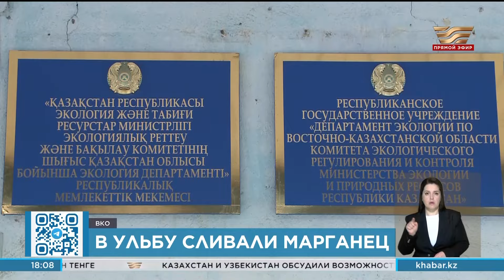Марганец в русло реки Ульбы сбрасывали с горно-обогатительного комбината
Причем показатели сбросов почти в 5 раз превысили предельно-допустимые контрактации вредных веществ в воде. Факт загрязнения окружающей среды выявили эксперты регионального департамента экологии. Сейчас деятельность предприятия тщательно проверяется. Руководство ГОК выплатит 50 миллионов тенге штрафа. И это уже не первый подобный случай.